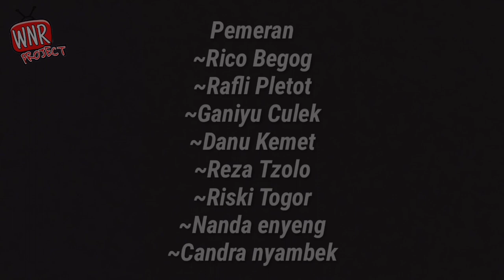Azab Ugal-Ugalan || Film pendek anak jawa lampung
Nih gaes film ini menceritakan tentang azab orang yang bawa motor ugal-ugalan. Jadi jangan ugal-ugalan ya gaes klo bawa motor, karena orang-orang bisa benci dengan kalian klo bawa motornya ugal-ugalan.